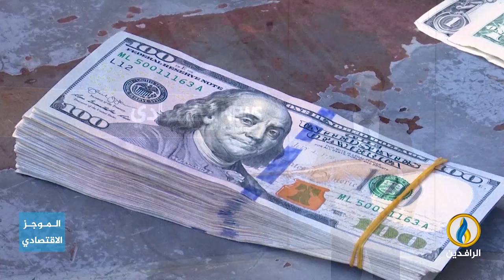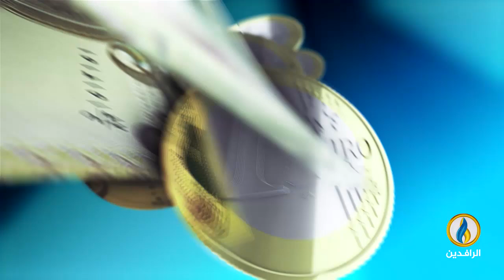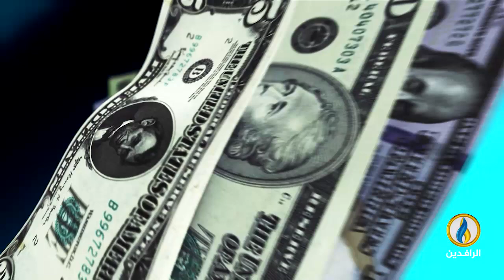أبرز الأخبار الاقتصادية على قناة_الرافدين ليوم الثلاثاء في